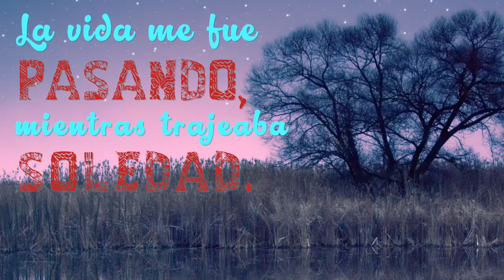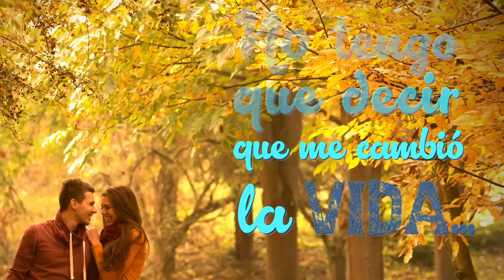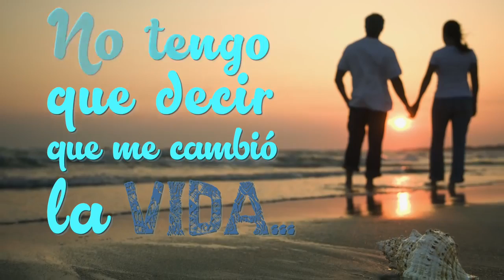MI VIDA CAMBIÓ CUANDO TE CONOCÍ..ESTA ES MI HISTORIA 💓